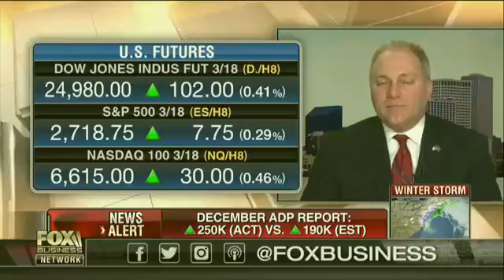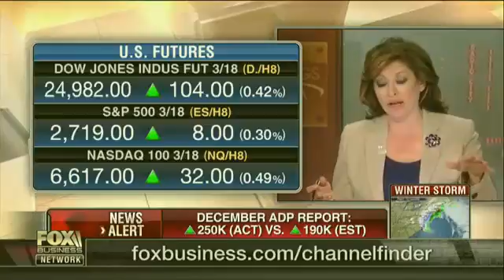CNN: Great to see tax reform working for families: Rep. Scalise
Rep. Steve Scalise, (R-La.), on the impact of tax reform on corporate America, efforts to fund the government and President Trump's agenda for 2018.